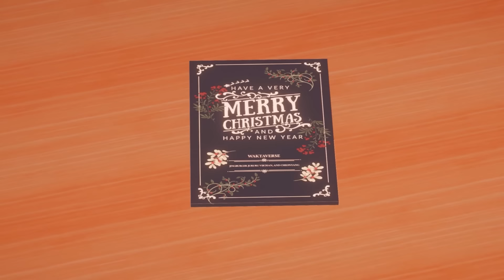미리 메리 크리스마스 - (징버거,주르르,비챤)(ft.ChunYang) 【Cover M/V】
Producer
두칠

Vocal
징버거
주르르
비챤
천양

Director
포론포

Mix & Master
타라맛스 (TRMX Sound Lab)

INST
빕어, 고단씨

Harmony layered
비챤

Recording studio
시드엠 (SeedM)

Avatar Producer
Artistoid
링고
베타쿤
Katsuragi_8
디스커스건

Camera
사부작P
플렘독
포론포

Unity Cinemachine
뭘그리보세요

3D animation
뭘그리보세요

Map producer
루나르
사비나루

Modeler
기탄수
수일러
우헿헿
BBANG

Storyboard
낙록

Actor
비챤
징버거
주르르
천양
개르미
개털
라웰
롤리
플렘독

Edit
포론포

2D VFX
김레나

Colorist
김레나

아이네
고세구
릴파
뢴트게늄
소벌도리
누릉이
피자소다
힉민
gotura

1. 우왁굳의 서브채널로 본채널에 아쉽게 올라가지 못한 영상들이 올라옵니다.
2. 이세계아이돌 이나 고정멤버들의 비하인드 스토리가 올라옵니다.

-캐릭터 출처